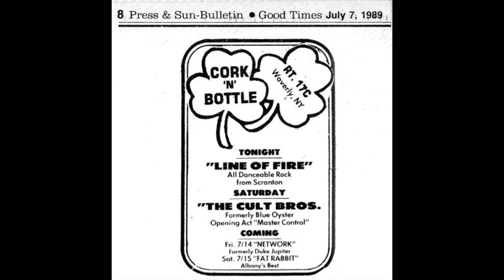Master Control - Bass From Space (Live)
Live at the Cork & Bottle in Waverly, NY (July 1989) as the opening act for The Cult Bros. (formerly Blue Oyster Cult).

Jamie Roxx - Vocals
Paul Ingraham - Guitar
Mark Sedlock - Bass
Tom Sedlock - Drums